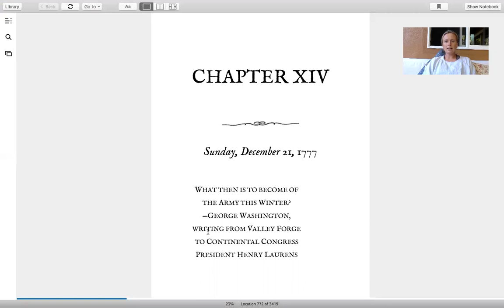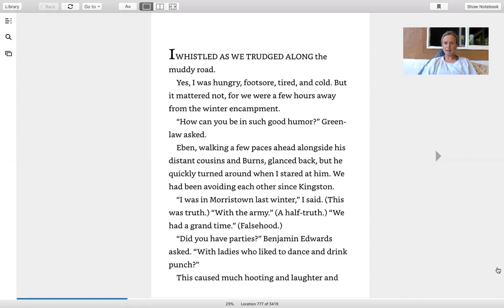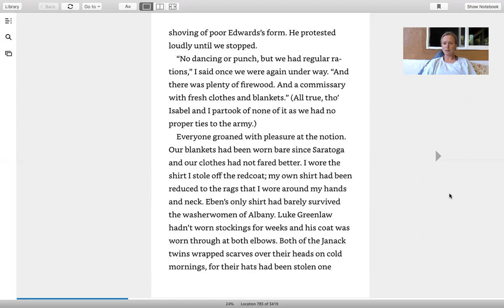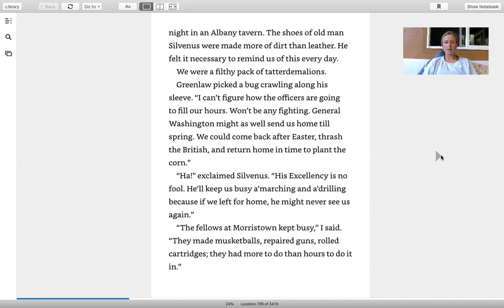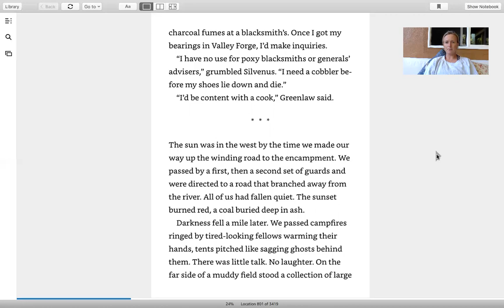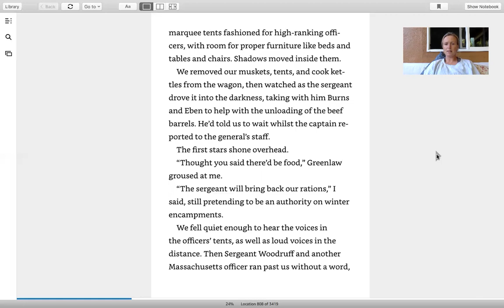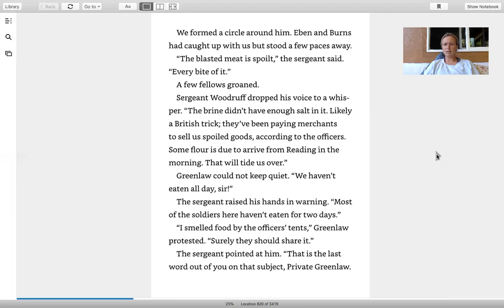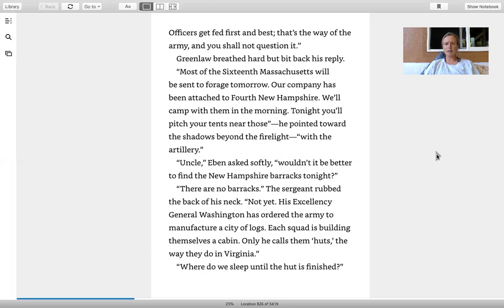Forge: Chapter 14